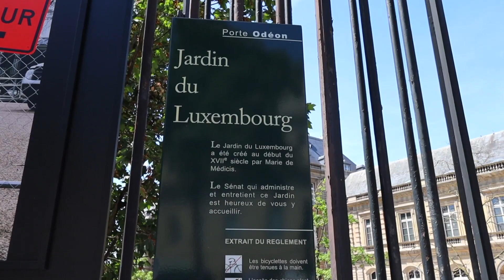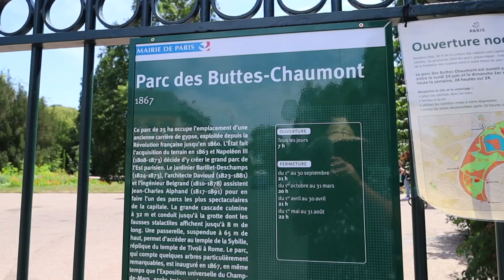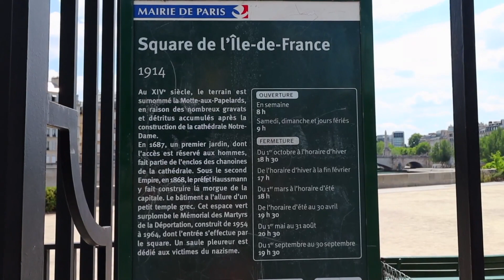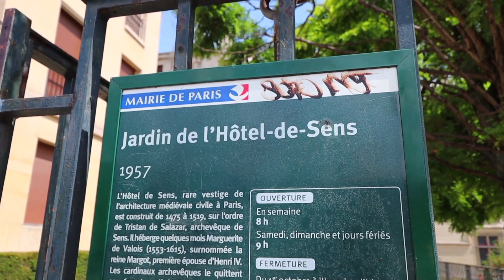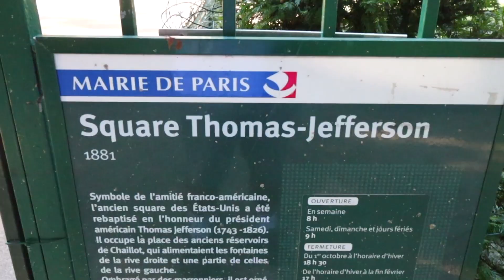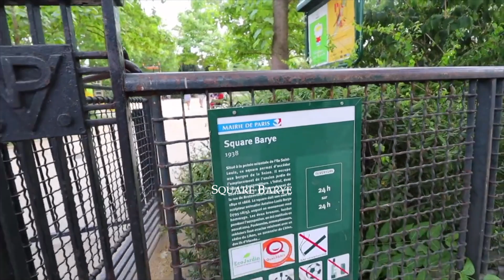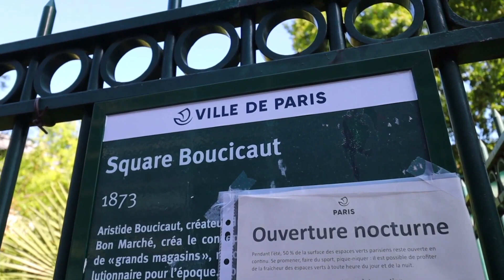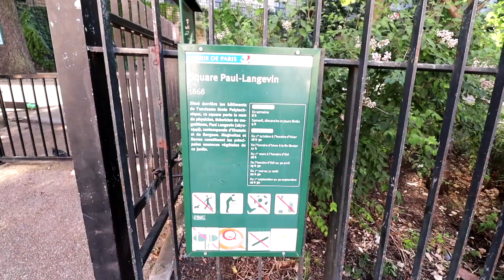A Look At the Beautiful Parks, Gardens, Squares, Places and Open Spaces Of Paris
Paris has lovely parks and gardens where you can enjoy a slower pace while soaking up the Parisian atmosphere. Have a picnic in the Champ de Mars gardens with unforgettable views of the Eiffel Tower, or explore the fountains and beautiful landscaping of the Luxembourg Gardens. Combine first-class shopping with a moment of relaxation at the Place des Vosges in the Marais or the Palais Royal near the Louvre, two charming gardens surrounded by elegant galleries lined with boutiques and restaurants. Kick back and watch daily life go by, one of the joys of the Paris lifestyle!